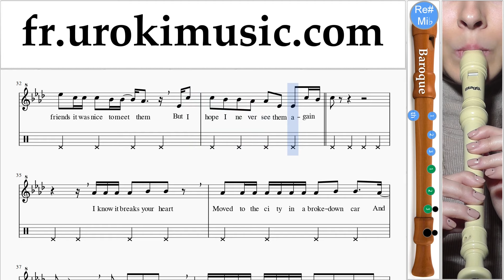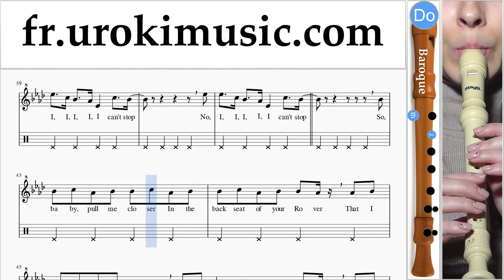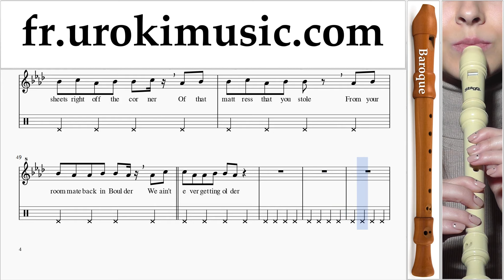Cours de Flute à bec (B.) The Chainsmokers ft. Halsey - Closer Partie#2 um-829